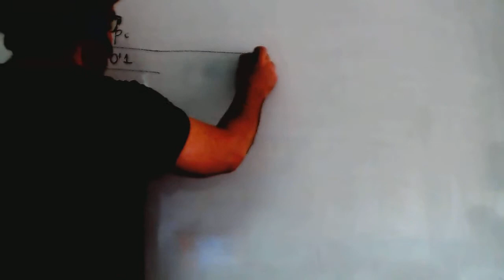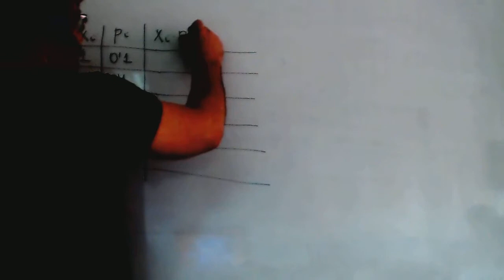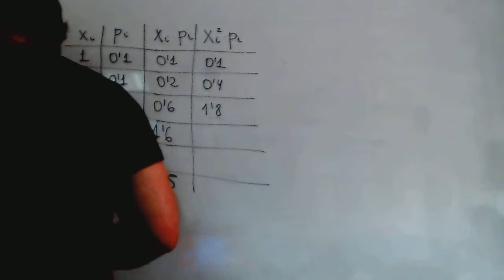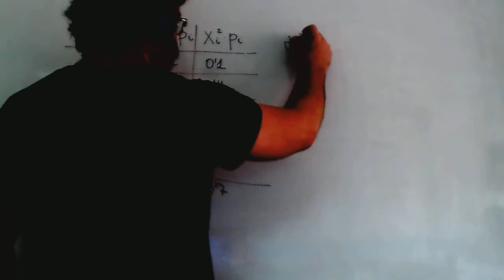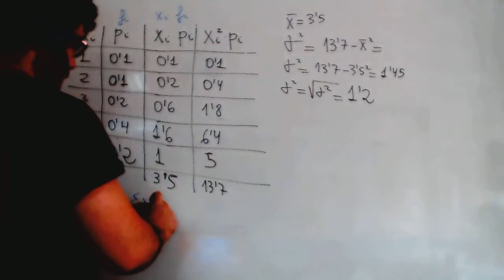Distrubucion discreta de probabilidad Media varianza desviacion tipica Academia Usero Estepona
Distrubucion discreta de probabilidad Media varianza desviacion tipica